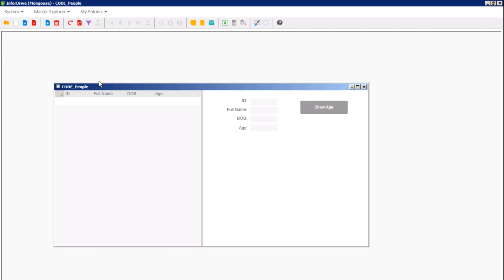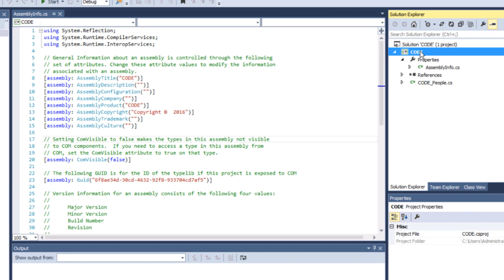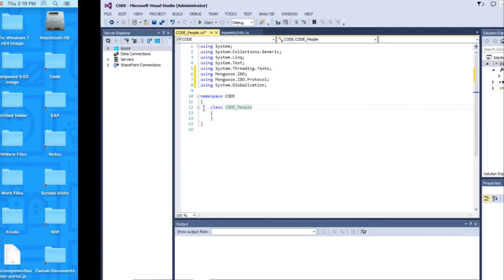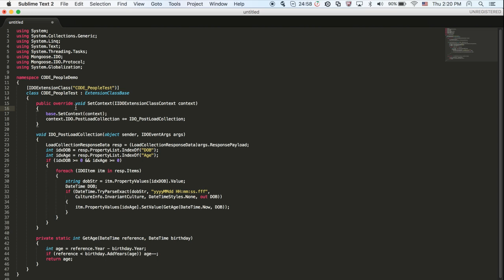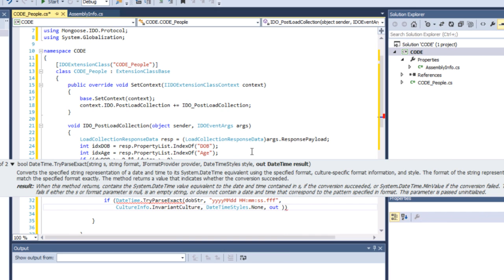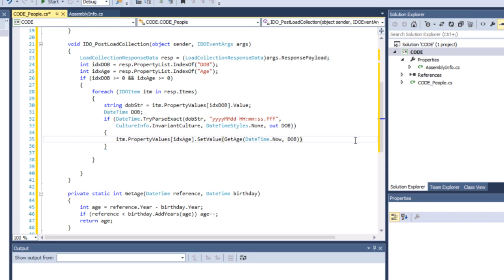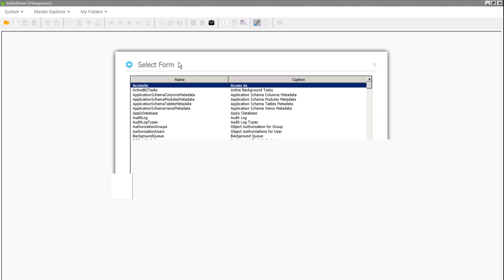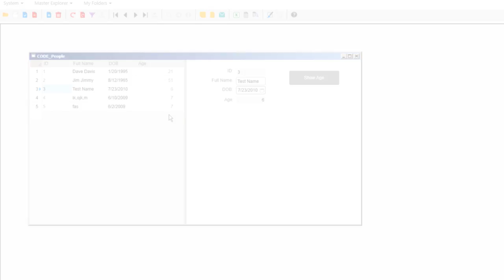Infor Mongoose: .NET Coding Part 5 - Building an IDO Extension Class with a Custom Assembly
Helena Santiago from the Mongoose Enablement Team explains how to build an IDO Extension class with a Custom Assembly.